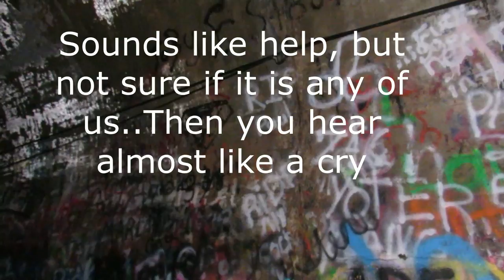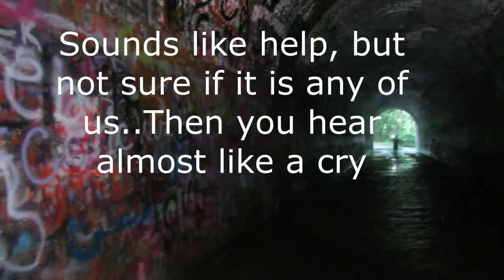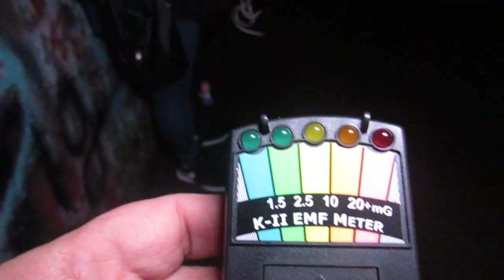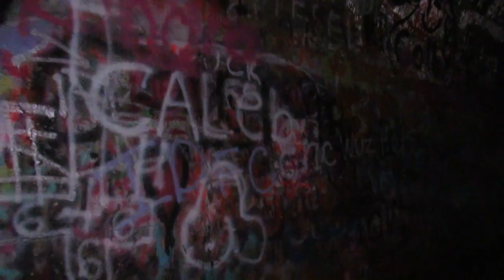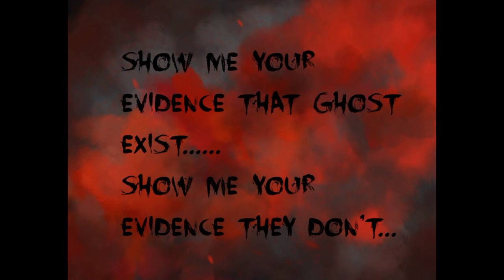Sensabaugh Tunnel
Thank you for all your support.